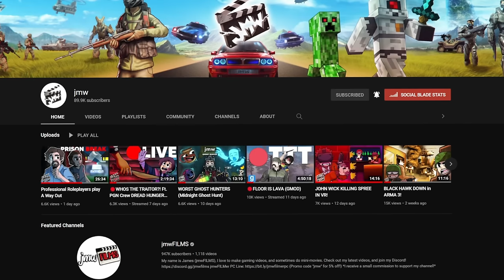DEMON DOGS ATTACK PLAYERS! | GTA 5 RP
Today I summon demon dogs to hunt players to the ends of the earth and this is how my server reacted...